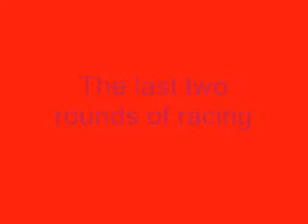350cc Support Solos @ The Gold Coast Speedway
Under 16's riding at the Gold Coast during the Queensland v New South Wales meeting on 11th October 2008